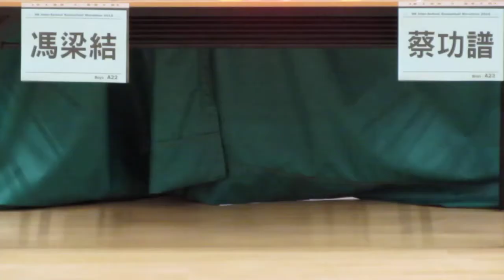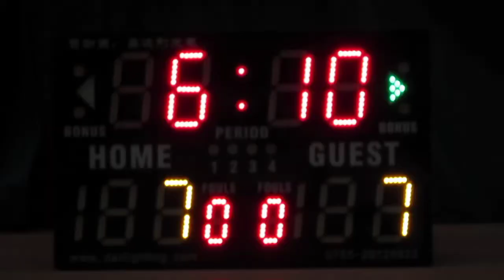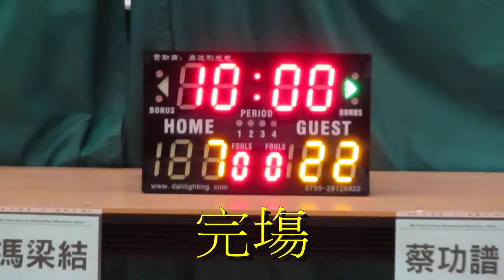馮梁結vs蔡功譜(2015.6.23.學界籃球馬拉松男子分組賽第一圈)精華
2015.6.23.港灣道體育館 14:15 馮梁結(紅) 7:22 蔡功譜(紫)